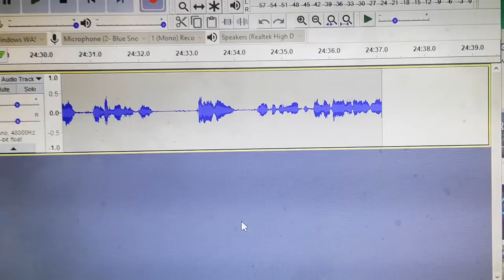😱 I Think My House Is Haunted! - True Story Time 😱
A bit of a rambling video where I talk about weird goings on in my house.